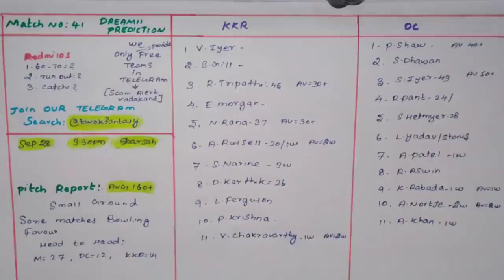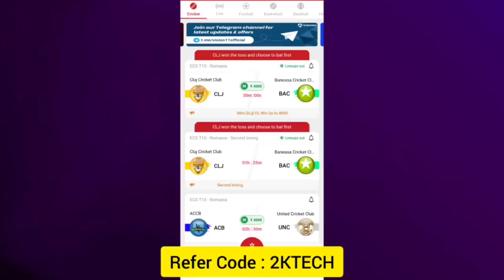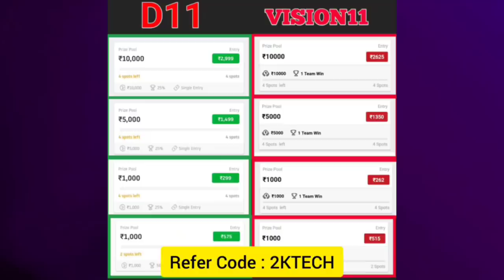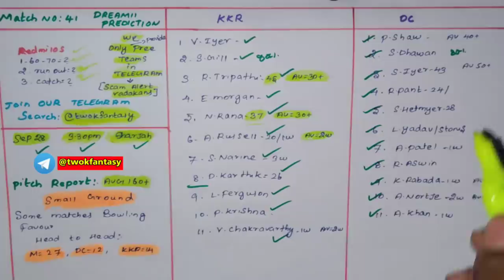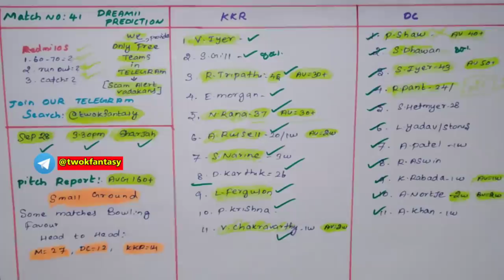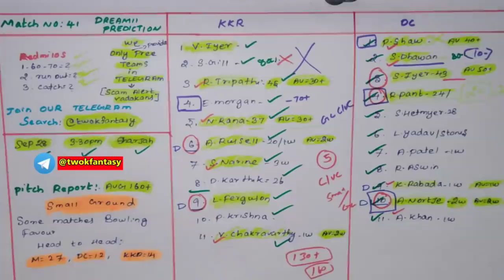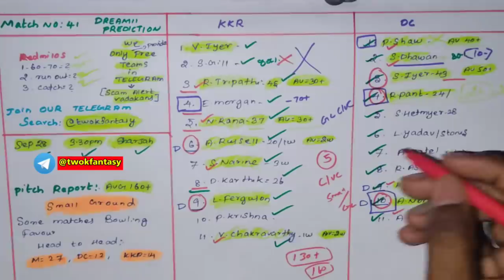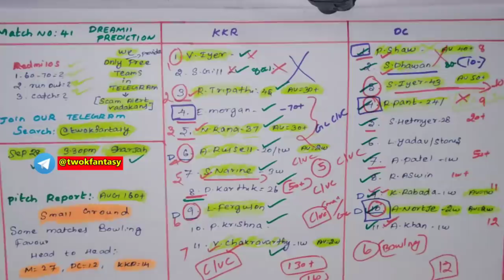KKR vs DC Match 41 IPL Dream11 prediction in Tamil|2k Tech Tamil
I have gifted you ₹200 to start playing on Dream11.

 Think you can beat me?

Use my invite code UMUTAM1ST

1.Kubera fantasy 👇👇❤️

3.Real11 👇👇👇❤️

(Verify your pan & bank with in 1min ) ✅

kkr vs dc dream11 Ipl t20
kkr vs dc dream11
kkr vs dc dream11 prediction tamil
dream11 kkr vs dc
kkr vs dc dream11 today match
dream11 kkr vs dc ipl t20 2021
 dream11 kkr vs dc 28 september
kkr vs dc d11 Team tamil
kkr vs dc dream11 prediction
kkr vs dc dream11 team tamil
kkr vs dc dream11 team Prediction tamil
kkr vs dc dream11 analysis
kkr vs dc dream11 ipl
kol vs dc dream11 ipl t20 ipl tamil
kol vs dc dream11 ipl 2021
kol vs dc dream11
kol vs dc dream11 Team tamil
kol vs dc dream11 team today
kol vs dc dream11 today
kol vs delhi 2021 d11 tamil
del vs kolkata dream11
kol vs del dream11 IPL
kolkata vs delhi dream11
kolkata knight riders vs delhi capitals dream11
Dream11 Today Match IPL Prediction
kolkata knight riders vs delhi capitals
kkr vs delhi dream11 tamil
dc vs kkr dream11 tamil
dc vs kol dream11 Ipl t20
dc vs kol dream11
dc vs kol dream11 prediction
dream11 dc vs kol